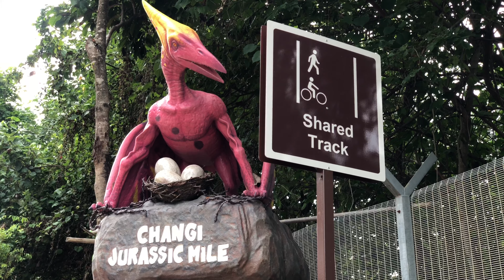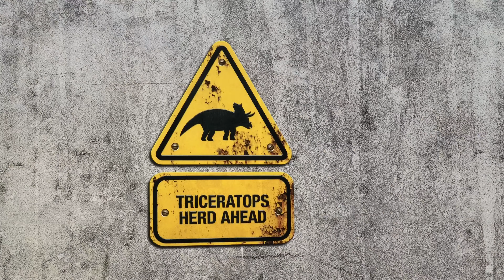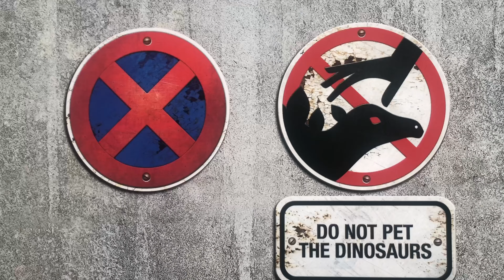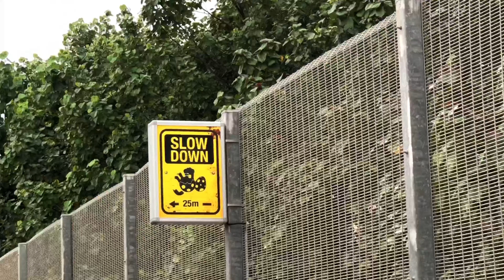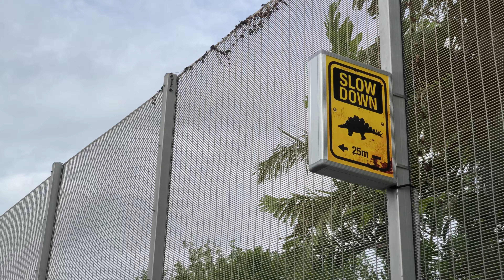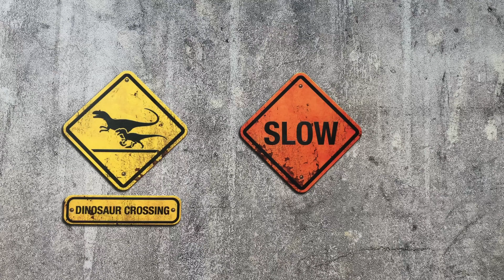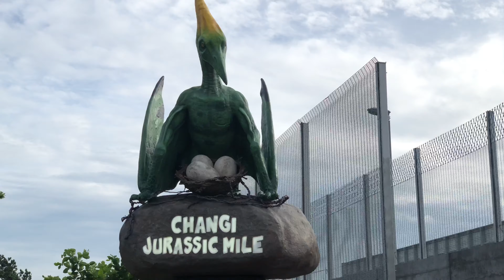Changi Jurassic Mile | Jurassic Mile Singapore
Changi Jurassic mile, newest attraction in Singapore airport was officially open to public on 11 October 2020.

There are 22 life size dinosaur models spread in 3.5km walking and cycling path which starts at terminal 2 to Tanah Merah Country Club.

People of any age will surely enjoy this new attraction. Watch the video to have a glimpse of the park. Happy Watching!

Love,
JakeLing Adventure